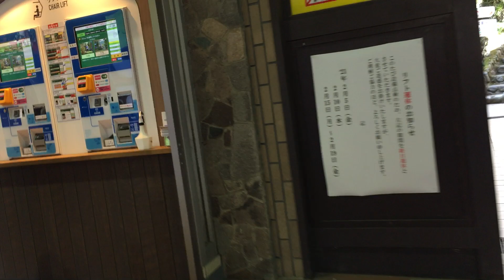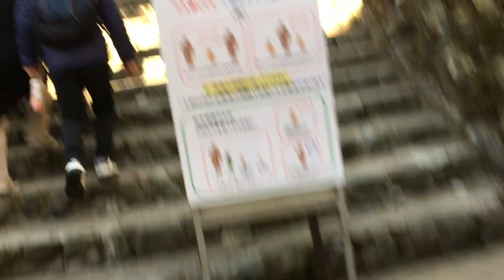2021年2月6日 高尾山登山その2 セブンイレブンから高尾山口駅経由、リフト山麓駅まで